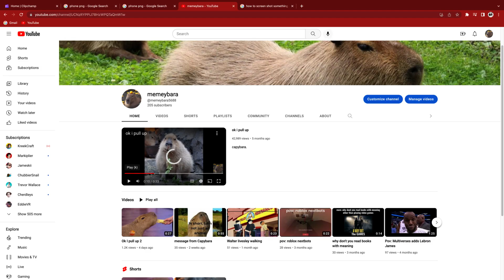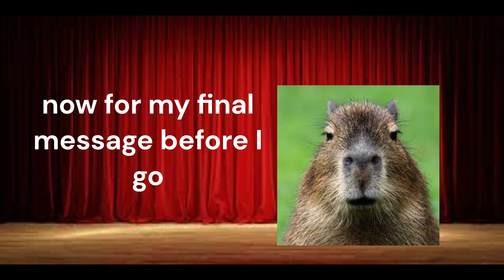200 subscriber special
I am so thankful for you guys enjoying my content.I knew it had purpose. to show my appreciation I made this video for all of you guys.